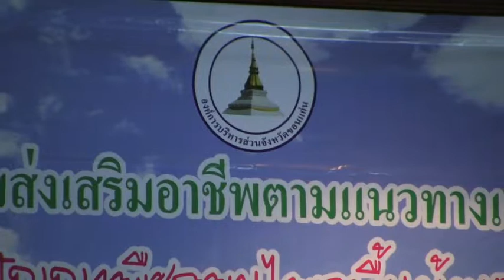สืบสานภูมิปัญญาสมุนไพรพื้นบ้าน อำเภอบ้านไผ่